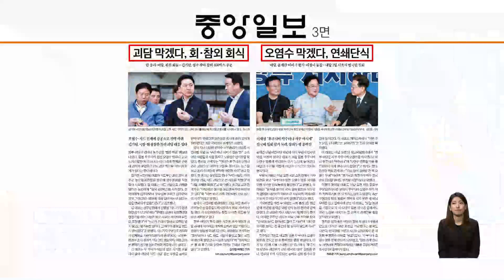야 연쇄 단식 vs 여 참외 먹방…'오염수 정국' 대치 [아침&매일경제]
(매경) 야 연쇄 단식 vs 여 참외 먹방…'오염수 정국' 대치 (0627)

출연자
이동석 전 대통령실 행정관
신정현 전 민주당 정책위원회 부의장